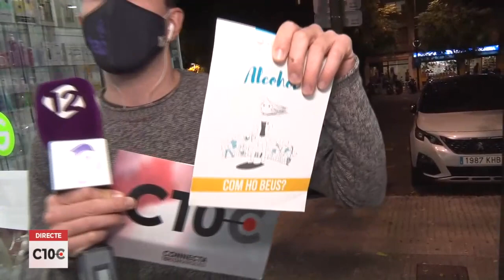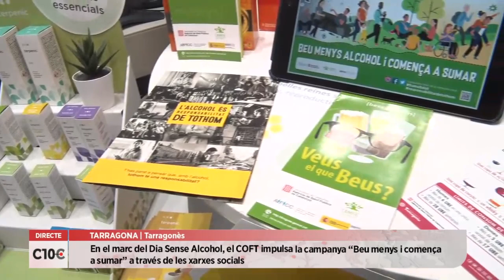C10C- Les farmàcies se sumen al Dia Sense Alcohol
Es calcula que quatre de cada cent morts tenen a veure amb l’alcohol. Aquesta és, de fet, la substància que causa més urgències hospitalàries, segons dades del Sistema d’Informació sobre Drogodependències. En el marc del Dia Sense Alcohol, que se celebra avui, el Col·legi de Farmacèutics de Tarragona ha impulsat una campanya de sensibilització per reduir el consum d’aquest tipus de begudes. Un consum, per cert, especialment estès entre la població d’entre 15 i 64 anys.